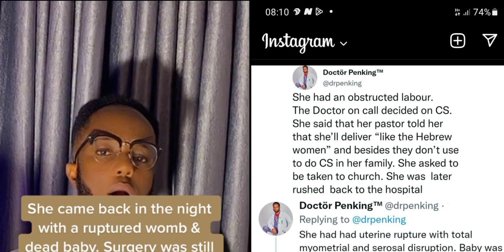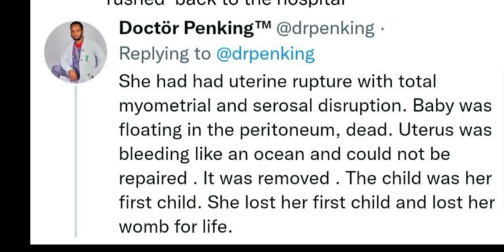Omg😱😭👉how a pregnant woman pastor made her lose her womb forever😭😭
how a pregnant woman pastor made her lose her womb forever😭😭This is an eye opener for all